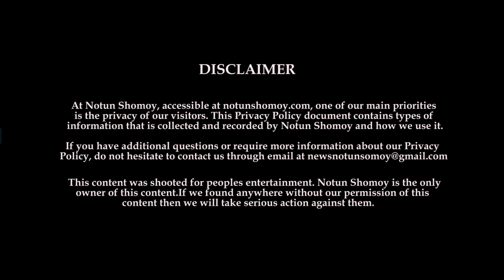বলুন দেখি: কোন জিনিস জন্ম থেকেই বুড়ো? Googly | IQ | Quiz